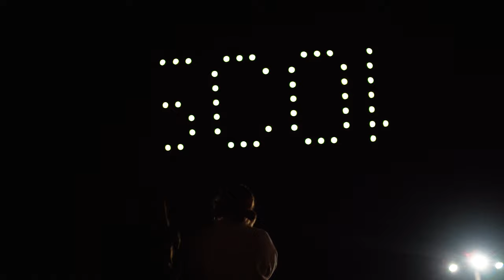GO Drone Shows 🛸 University of Idaho Homecoming 🏈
The University of Idaho has a historic and rich history in the state of Idaho. The athletics, academics, and people make the University of Idaho a special place to study, live and work. One pinnacle aspect of the Vandal culture is school pride. Indeed, every new student enrolled represents this with great enthusiasm. This school pride was portrayed with this University of Idaho Drone show.

*Commissioned by:* The University of Idaho
*Drone Show Artwork Design:* Jesai Moreno - Flight Team
*Video Content:* Thomas Woodbridge & Fernando Tascon - Flight Team

Homecoming week is Moscow’s largest city-wide event. It brings the whole community together as the football team is ready to embark on their first home game of the season. The week is full of the traditional events you love. However, 2022 brought a new event to the Vandals. Fans gather at the annual Bonfire celebration that includes live entertainment and multiple food vendors to celebrate the beginning of the football season. This year there was something different—the University Of Idaho Drone show.

Toward the end of the event, the night sky lit up with 200 drones. This performance told the story of the University of Idaho like never before. 400ft above, images such as a Football player running down the field, marching band members, the school mascot, and much more captivated the audience to conclude the night. This show was the first ever Drone Show at an Idaho College.

The University Of Idaho Drone Show was one that we will never forget! Thank you, Vandals, for having us! If you are interested in booking a drone show, check us out at godroneshows.com.